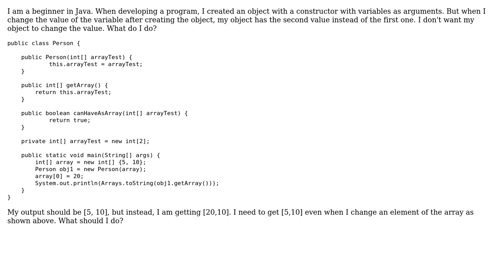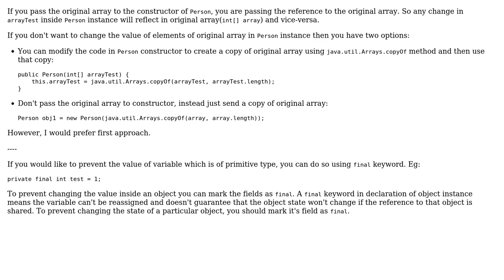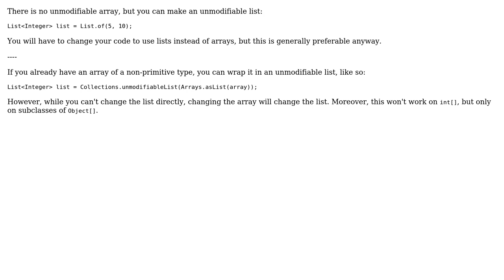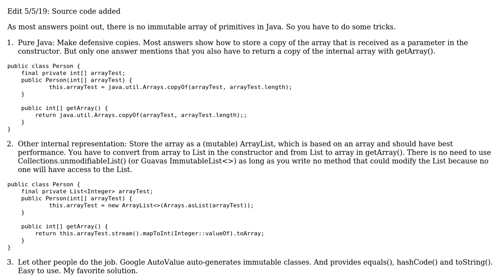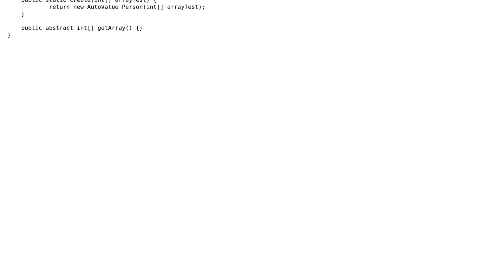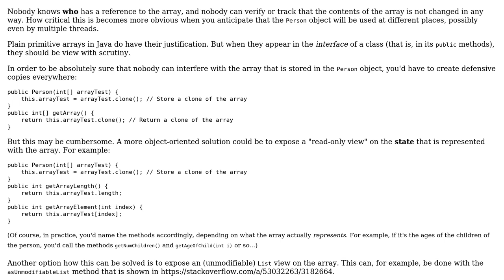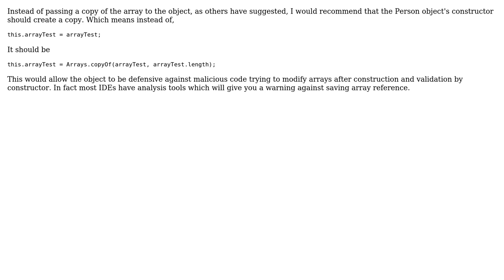How to prevent changing the value of array or object? (9 Solutions!!)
How to prevent changing the value of array or object?

With thanks & praise to God, and with thanks to the many people who have made this project possible! | Content (except music & images) licensed under CC BY-SA | Music | Images & others | With thanks to user vrintle user TheChetan user Stephen C user Sourabh Bhat user Ophelia user Nilesh Tammewar user Marco13 user Christian H. Kuhn user Brian McCutchon user Aniket Sahrawat and the Stack Exchange Network Trademarks are property of their respective owners. You are responsible for your own actions.